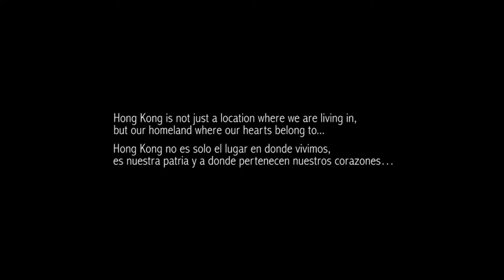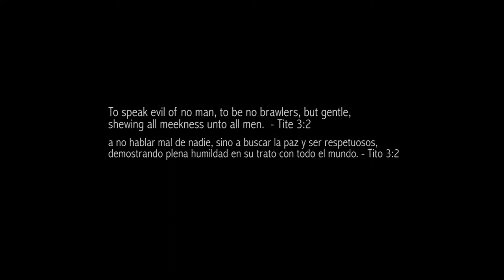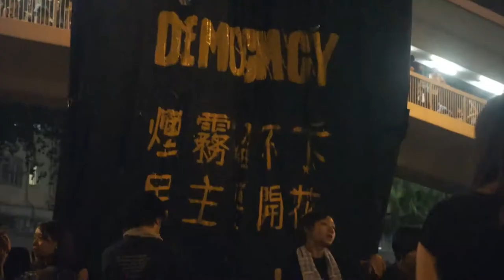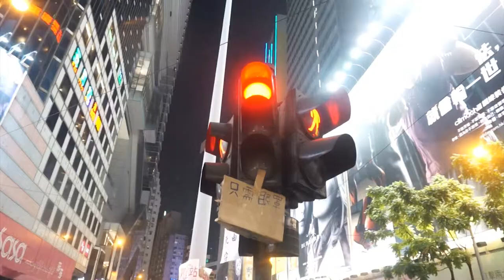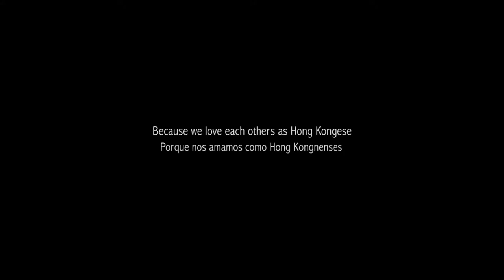[ Umbrella Revolution ] SPANISH - The Heart Of Hong Kong Documentary